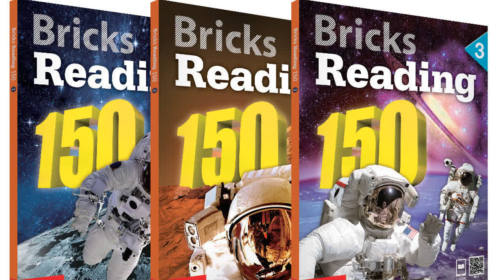BRICKS 150-2, U2